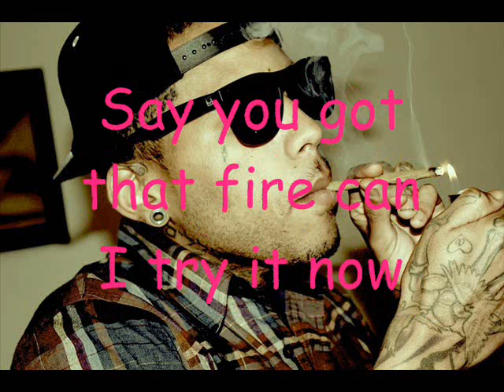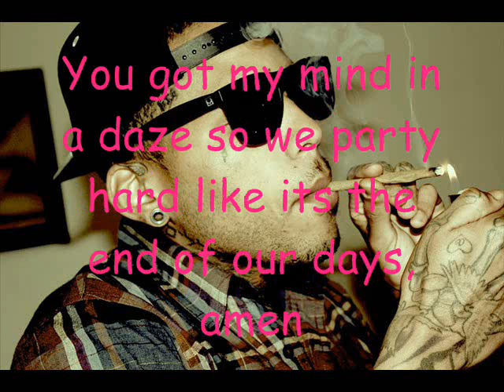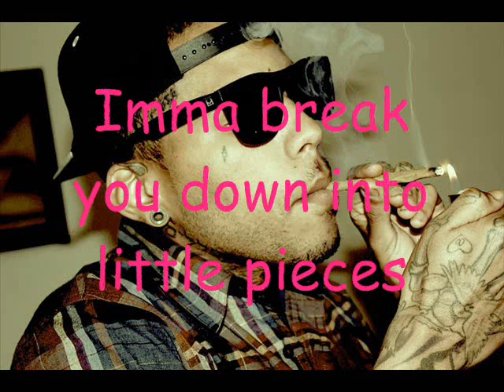Ms Jane - Kid Ink (Lyrics on screen)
Ms Jane by Kid Ink (Prod by Charli Brown)
from the mixtape Daydreamer

Daydream - KiD INk